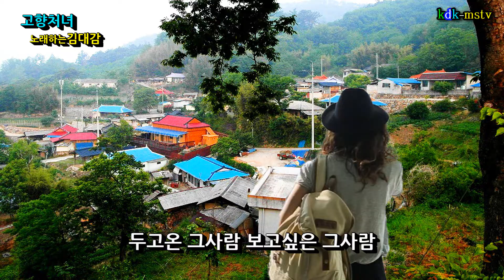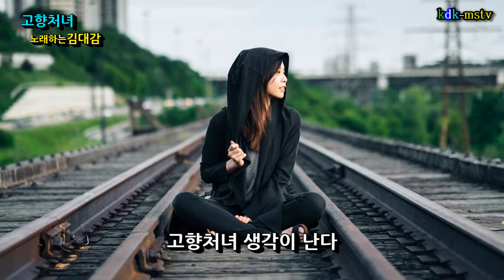고향처녀/노래하는김대감 [가사] 한강엔터테인먼트 2019 영종도 하계수련회 현지공연